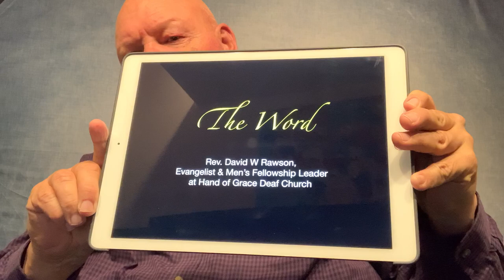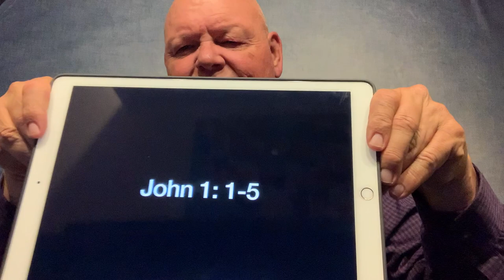09-10-2020 Devotion with Rev. David Rawson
Rev. David Rawson
Topic: "The Word"